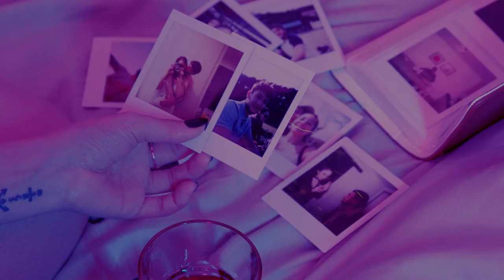Masters Project - Flaws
Song by Clara Fadier

Credits:
Filmed & Produced by Edmee Caboche
Directed by Thomas Tessier
Edited byBethany Mackin & Edmee Caboche
1AC: Jan Winters
2AC: Jack Degg
Gaffers: Aida Alzanki & Nicole Levins.
Best boy: Joe Bannister

Starring: Chloe El Alam & Thomas Tessier